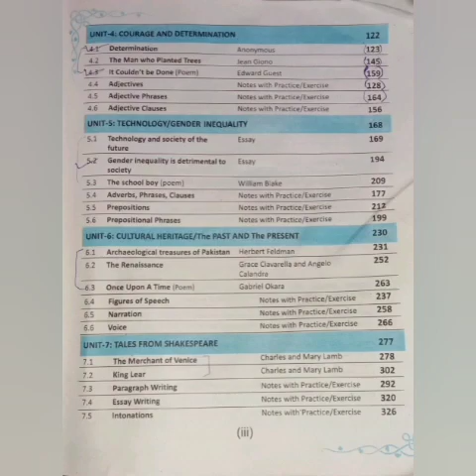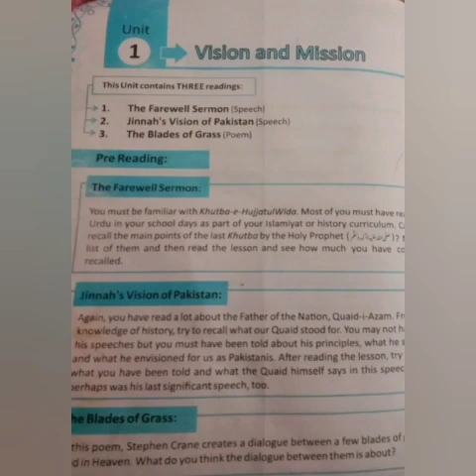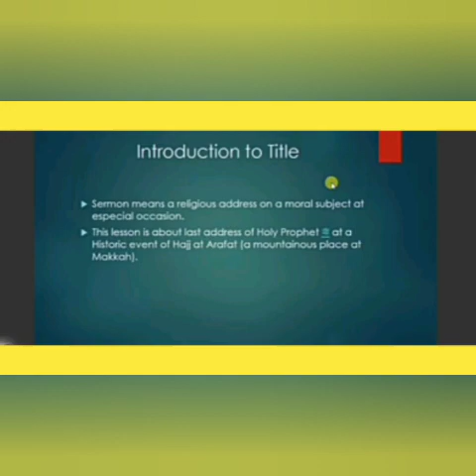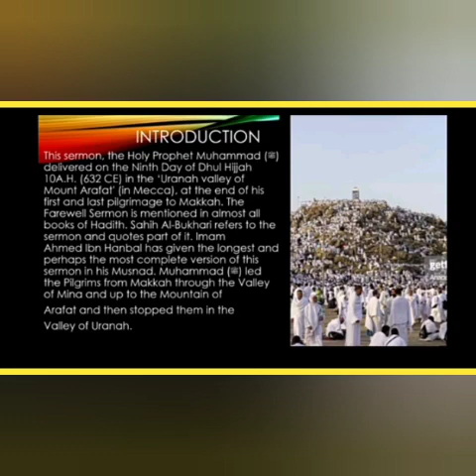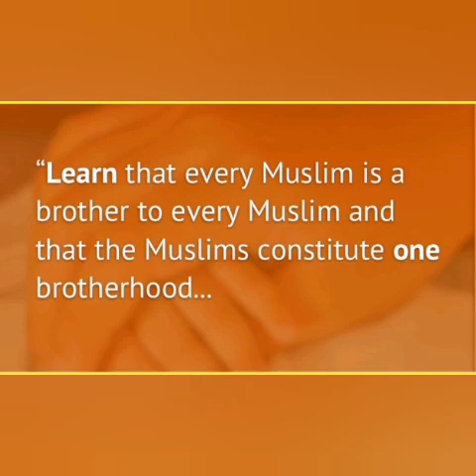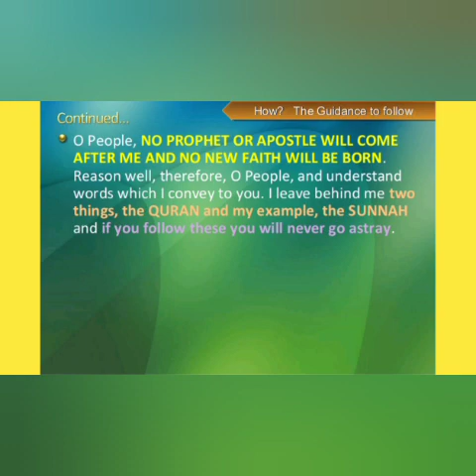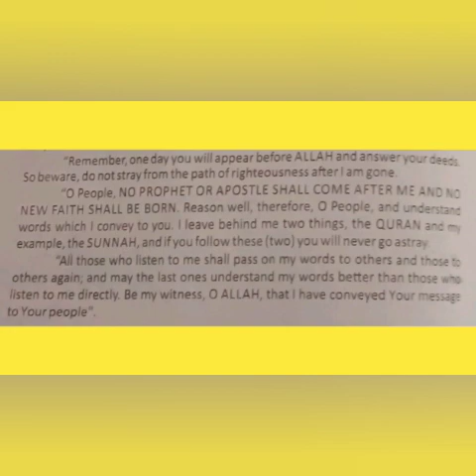English for class 2nd year